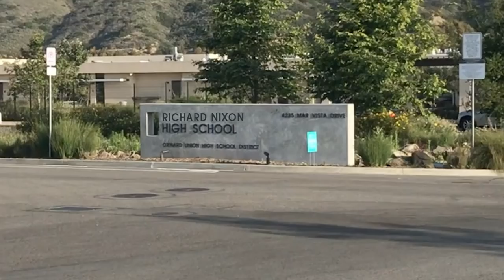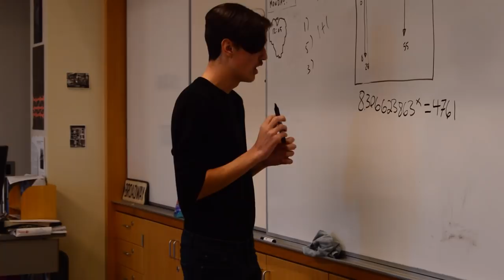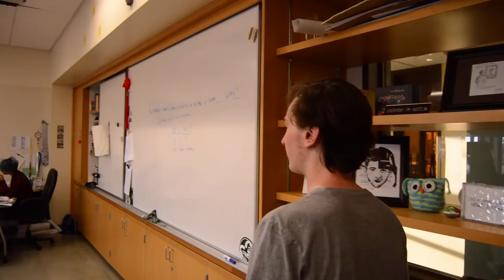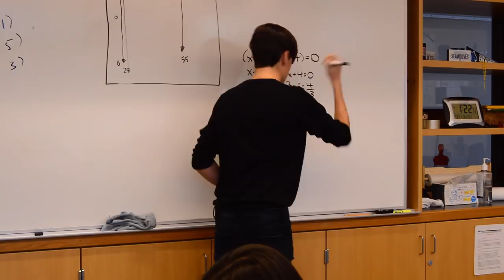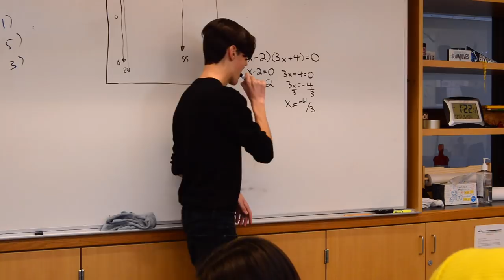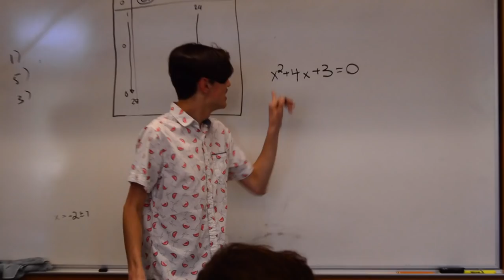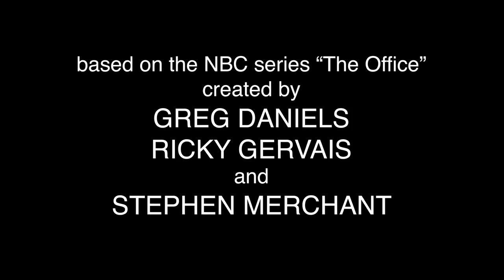Richard Nixon High: Pilot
Richard Nixon High School is your average high school. The students are stressed, the teachers are burnt out, and the drama is real. Add a film crew documenting their every move, and you've got a melting pot of crazy school-day antics.

In this episode, Dean falls head-over-heels for the new girl Bonnie, and Tim deals with a grading issue.

Based on the NBC series "The Office" created by Greg Daniels, Ricky Gervais, and Stephen Merchant.